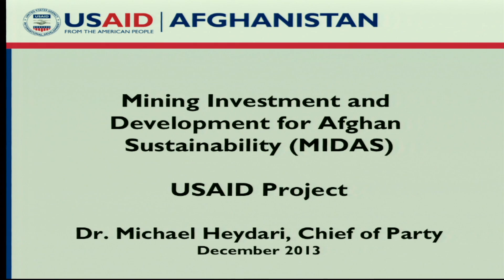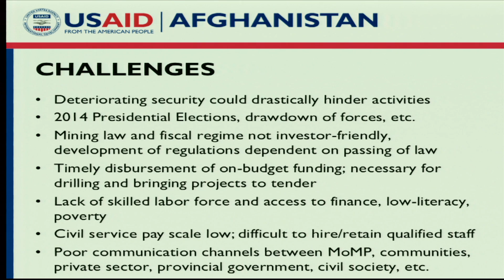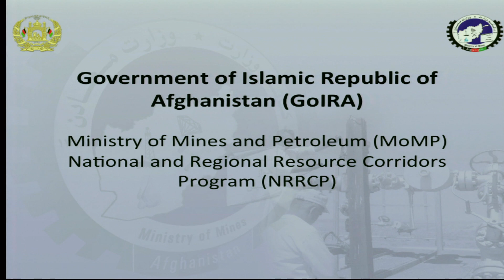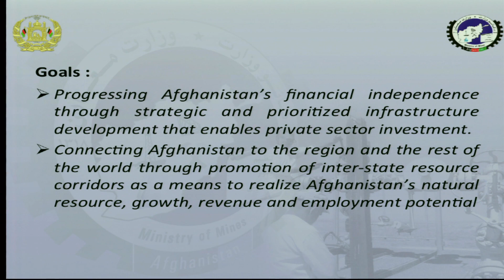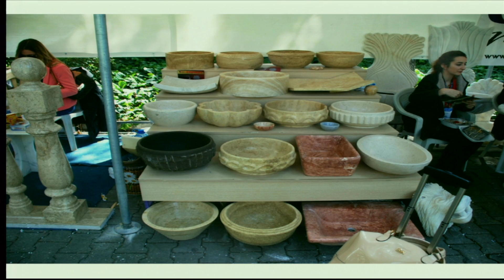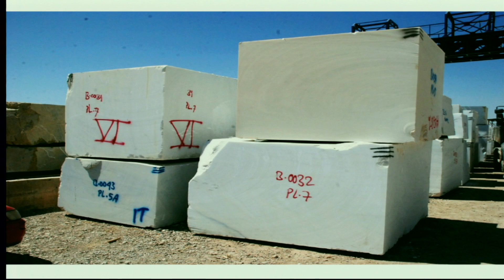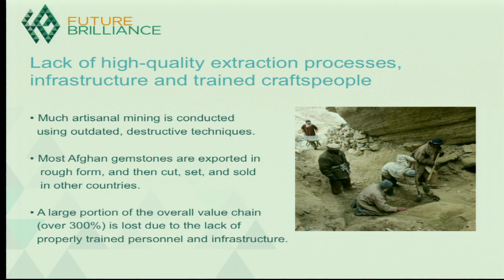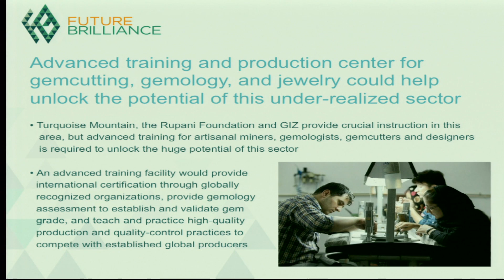9th Annual U.S.-Afghanistan Business Matchmaking Conference 2013 (BMC 2013)